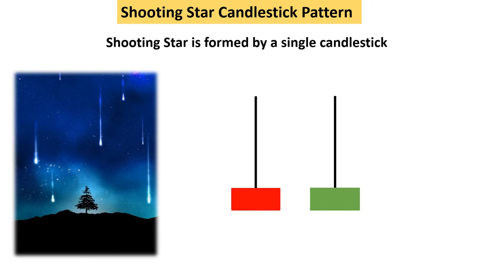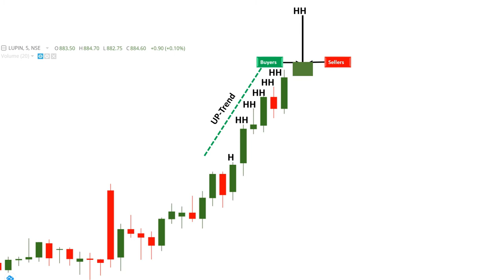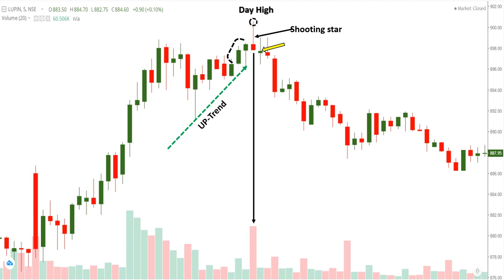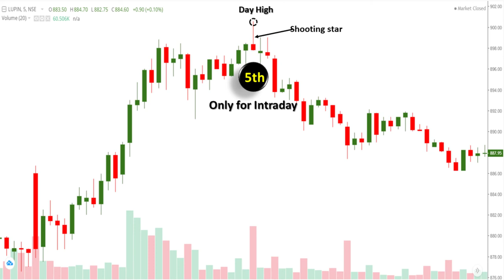shooting star candlestick pattern In hindi | How to trade shooting star candlestick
In this video, you will learn about shooting star candlestick pattern basic formation, shooting star candlestick formation psychology, how to trade shooting star candlestick pattern with high accuracy, etc.

you can watch others candlestick pattern videos-

KEEP LEARNING 👨‍🏫
KEEP PRACTICING 📊